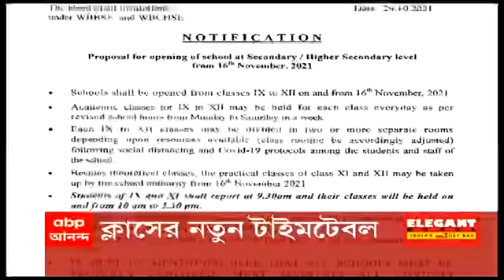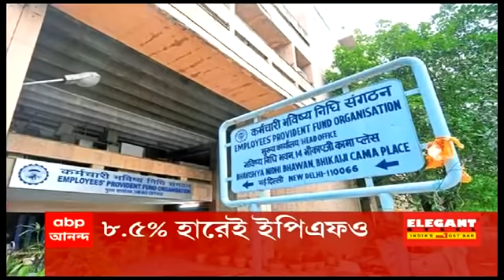Morning Headlines: আজ রাজ্যের চার কেন্দ্রে উপনির্বাচন, সকাল ৭টা থেকে সন্ধে সাড়ে ৬টা পর্যন্ত ভোটগ্রহণ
আজ দিনহাটা (Dinhata), খড়দা, গোসাবায় (Gosaba) ত্রিমুখী লড়াই। শান্তিপুর (Shantipur) উপনির্বাচনে লড়াই চতুর্মুখী। ভোট শুরু সকাল ৭টায়, শেষ সন্ধে সাড়ে ৬টায়।

৬ মাস পরে রবিবার থেকেই চালু হচ্ছে লোকাল (Local Train)। ৫০ শতাংশ যাত্রী নিয়ে লোকাল চলায় রাজ্যের ছাড়পত্র। অসুবিধে নেই, জানাল রেল।

করোনা বিধি মেনে ফিল্ম, সিরিয়ালের আউটডোর শ্যুটিংয়ে অনুমতি। হলের মধ্যে বিয়ে বাড়ি, অনুষ্ঠানে ৭০ শতাংশ পর্যন্ত জমায়েত ছাড়পত্র।

১৬ নভেম্বর থেকে খুলছে স্কুল। সকাল ১০টায় শুরু নবম ও একাদশের ক্লাস। ১১টা থেকে দশম-দ্বাদশ আধঘণ্টা আগে আসতে হবে ছাত্রছাত্রীদের।

কালীপুজো, দিপাবলী, ছটপুজোয় বাজি (Fire Crackers) বিক্রি-ফাটানোয় নিষেধাজ্ঞা। পরিবেশবান্ধব বাজি চিহ্নিত করা সম্ভব নয় পুলিশের পক্ষে, জানাল হাইকোর্ট।

সব ধরনের বাজিকে নয়। শুধু বেরিয়াম সল্ট-কেমিক্যাল ক্র্যাকার নিষিদ্ধ করল সুপ্রিম কোর্ট। কারও স্বাস্থ্যের বিনিময়ে নয় উৎসব, বলল আদালত। খবর এএনআই সূত্রে।

সময়ে এল না রিলিজ অর্ডার। আজ সকাল ৯টায় জেলমুক্তির সম্ভাবনা শাহরুখ-পুত্রের (Aryan Khan)। জামিনদার জুহি।

গোয়ায় বড় চমক। মমতার (Mamata Banerjee) উপস্থিতিতে তৃণমূলে লিয়েন্ডার পেজ, নাফিসা আলি।

গোয়ায় আজ একদিনে পরপর সভা মমতা বন্দ্যোপাধ্যায় ও রাহুল গাঁধীর (Rahun Gandhi)। সফরের শেষদিনে মমতার পরপর কর্মসূচি। জনসংযোগ ছেড়ে দলীয় কর্মীদের সঙ্গে বৈঠকে রাহুল।

৭০ শতাংশ দর্শক নিয়ে নভেম্বরেই ম্যাচ হতে চলেছে ইডেনে। ২১ নভেম্বর ভারত-নিউজিল্যান্ড টি-টোয়েন্টি ম্যাচ। ১৭ নভেম্বর থেকে শুরু সিরিজ।